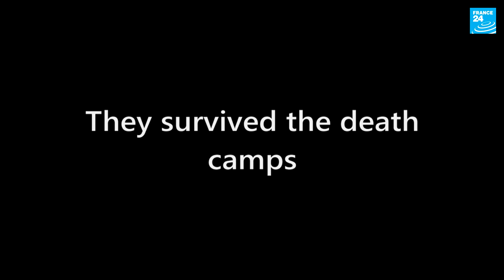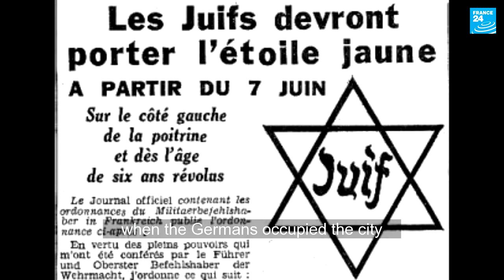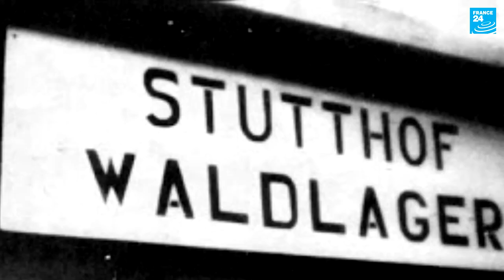"The last ones": Henri, arrested with 13 family members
This week marks the 75th anniversary of the liberation of the Auschwitz-Birkenau concentration camp.

We'll be hearing from survivors in Sophie Nahum's series "The Last Ones".

Among them is Henri, a child of Polish migrants, who was arrested in western France when he was only fifteen years old.

He was one of the 878 people leaving on convoy "73"  to Kaunas, Lithuania.

Only 22 of them would come back alive.

75 years later, as the only remaining survivor from the convoy, he speaks of  the guilt he feels having been one of the few to escape the horror.